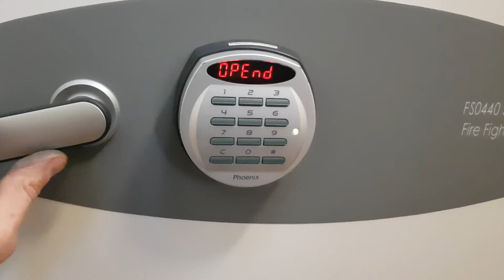Code change for Phoenix Fire Safe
How to change the combination for the Phoenix electronic lock